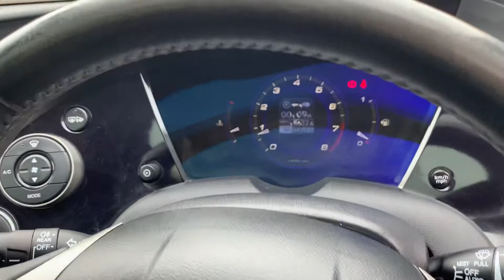Honda Civic 1.8 i-VTEC EX 5dr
***OPEN 7 DAYS A WEEK NOW FOR TEST DRIVES***Free 3 months AA nationwide warranty+12 months AA breakdown cover, Excellent service history with 5 service records, last service just carried out, Mot until 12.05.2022, 2 keys, full leather interior with heated seats, Sat-nav, Automatic headlights and windscreen wipers, warranted mileage, HPI clear.